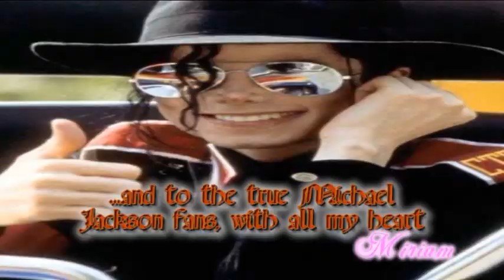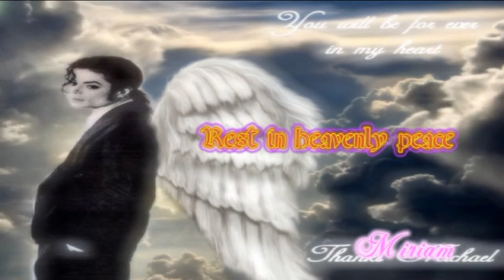Michael Jackson's memorial... 25th June: one year later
Hello fans... this video was made in occasion of the first year of Michael Jackson's death =( So it's a terribly sad moment for all of us MJ fans!!
We must be strong and keep him always in our hearts.
I dedicate this video to all the fans but first of all to my friend Pascale from Germany =)=)
I chose the song "Permanent" by David Cook for 3 main reasons:
1) David Cook dedicated this song to his late brother Adam who died of brain cancer and so he lost a precious person for him;
2) My friend Pascale lost her mother, so she lost a very dear person, and I wanted to use the song for that reason and I think I did the right choice;
3) Michael is a precious person for us fans and we lost him, but he will never be forgotten and nobody can take his place!! Never ever!!! His memories are forever permanent!! We love you Michael Jackson!! You're the king forever!!